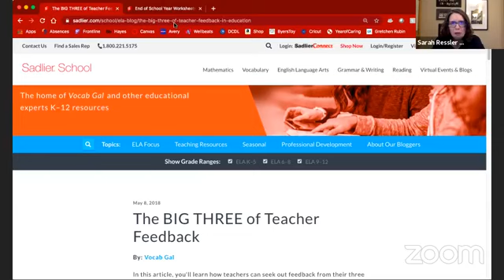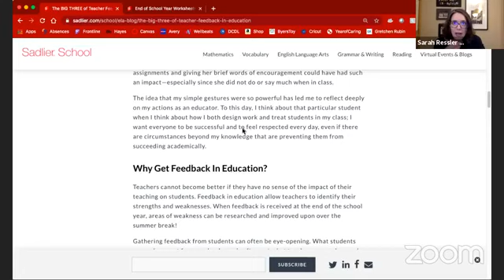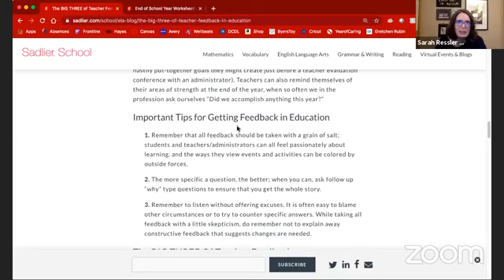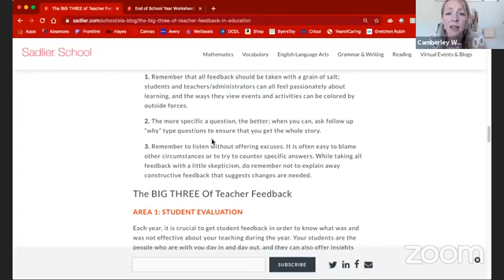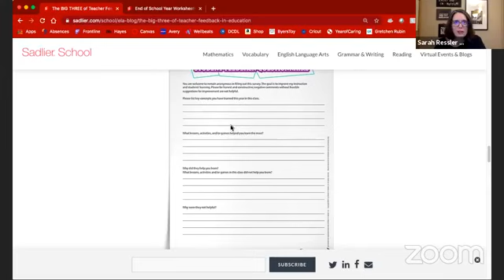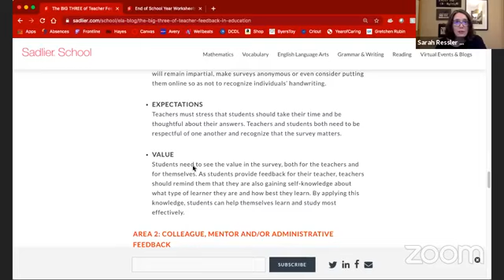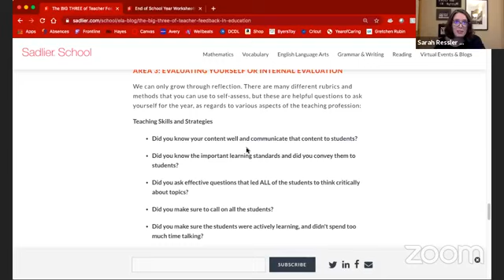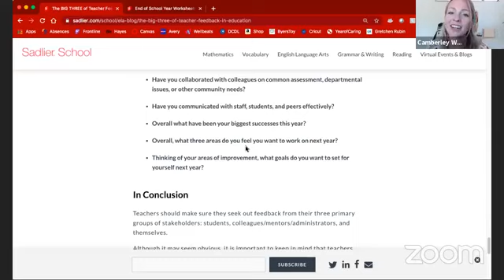Getting Meaningful Feedback at the End of the School Year | Episode 40 | Sadlier School Live!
Teachers cannot become better if they have no sense of the impact of their teaching on students.

Feedback in education allows teachers to identify their strengths and weaknesses. When feedback is received at the end of the school year, areas of weakness can be researched and improved upon over the summer break!

In this video, you'll learn how teachers can seek out feedback from their three primary groups of stakeholders: students, colleagues/mentors/administrators, and themselves. Included is a simple Student Feedback Questionnaire teachers can download and use in their own classrooms to get feedback from students.